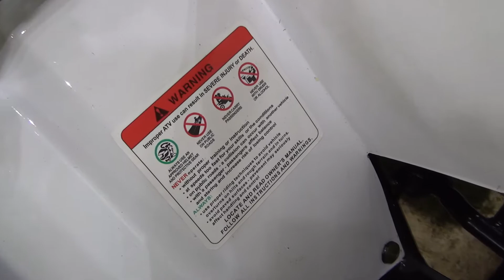Kuba Hunter (2020) Exterior and Interior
2020 Kuba Hunter all-terrain vehicle seen from outside and inside. Color is White.

The ATV was presented at MotoBike Istanbul 2020.